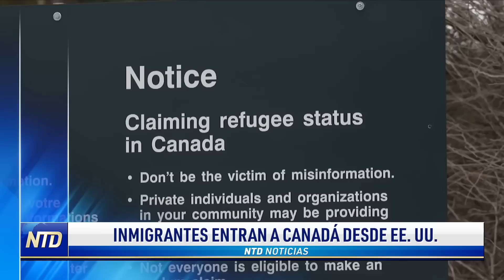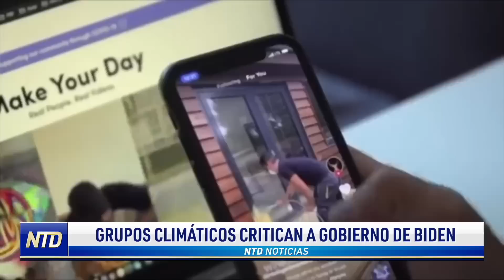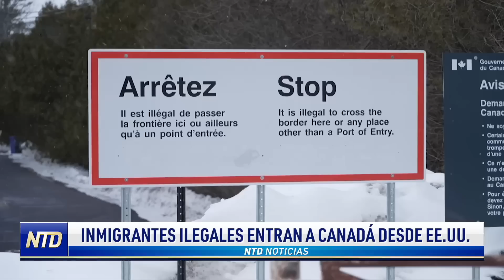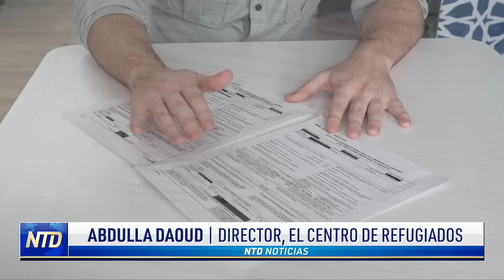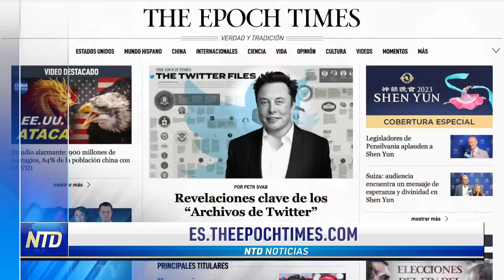Biden aprueba proyecto petrolero; Pence responsabiliza a expresidente del 6 ene | NTD Día [14 mar]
Noticias de hoy  de marzo de 2023 en NTD

00:00 Titulares
01:02 Biden aprueba un proyecto petrolero
03:54 Australia comprará submarinos estadounidenses
06:43 Biden sobre deuda estudiantil
09:26 Españoles apoyan misión de Shen Yun
13:12 Texas insta a no cruzar a México
15:23 Ebrard viaja a DC por la propuesta del GOP
17:03 Inmigrantes entran a Canadá desde EE. UU.
21:28 Pence: Trump puso en peligro a mi familia el 6/1
22:42 Comité pide registros bancarios de socios de Biden
25:22 Xi Jinping se asegura tercer mandato como líder